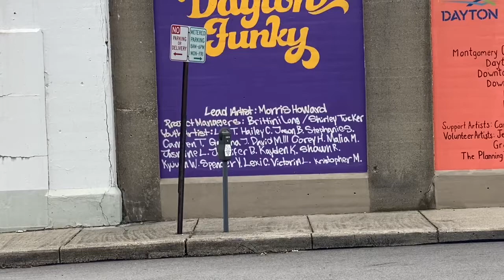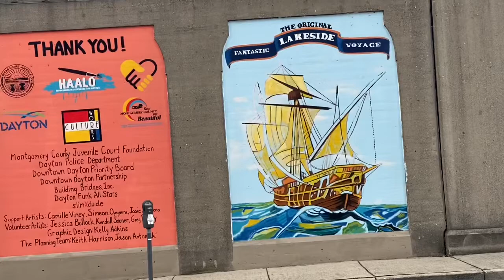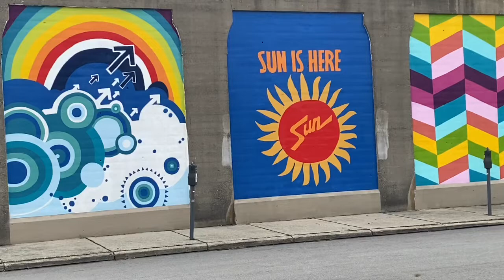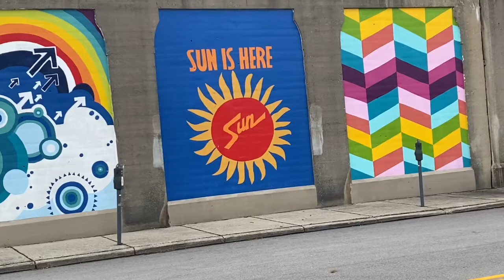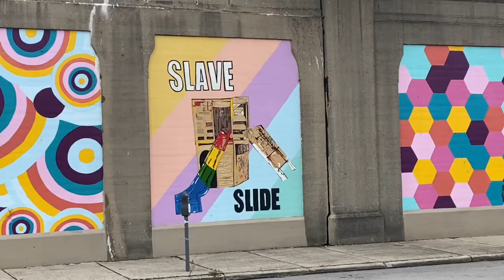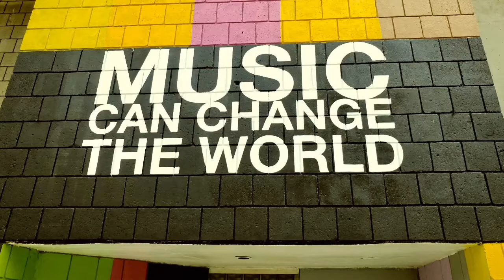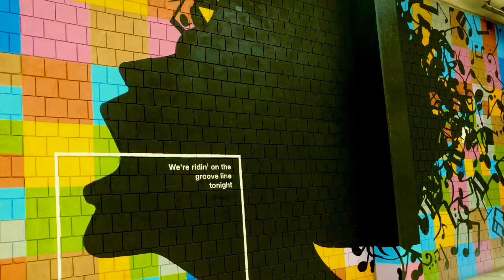Keep Dayton Funky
Keep Dayton Funky by visiting the Land of Funk mural in Dayton, Ohio. Tributes to funk bands Lakeside, Ohio Players, Faze-O, Sun, Slave, Heatwave, and Zapp & Roger are viewed.